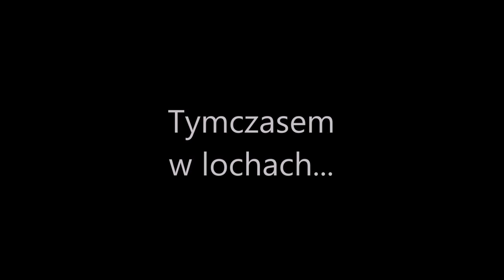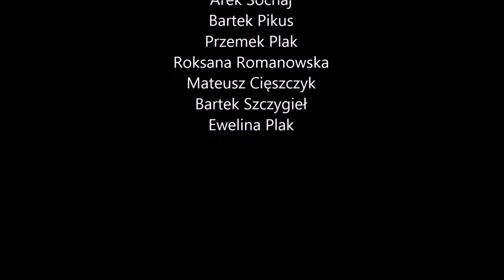Antygona film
Grupka ludzi mająca do wykonania projekt z polskiego, który wykonuje i pokazuje światu. To niesamowity film, który warto obejrzeć   do końca,nawet dalej niż podziękowania za uwagę gwiazdeczki ☆

PS Arek Sochaj to nie Arek Sochaj